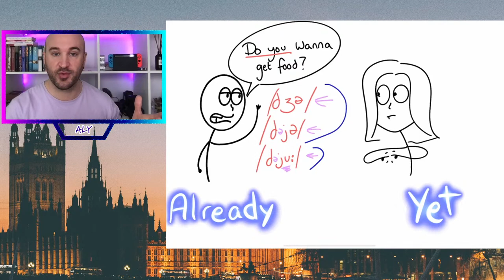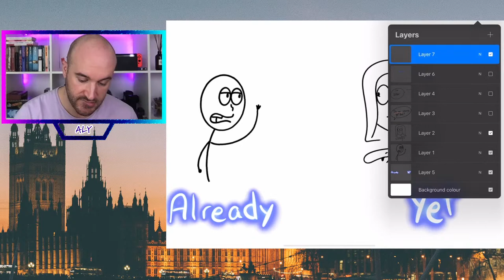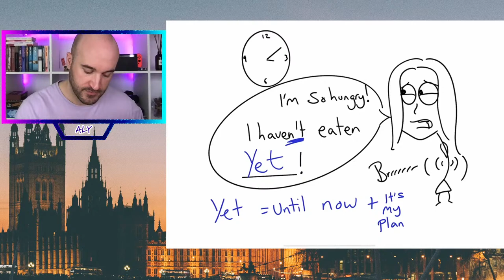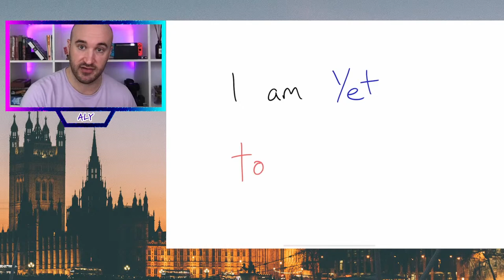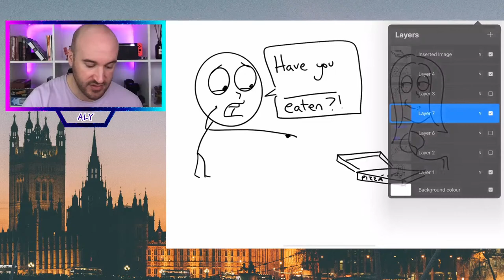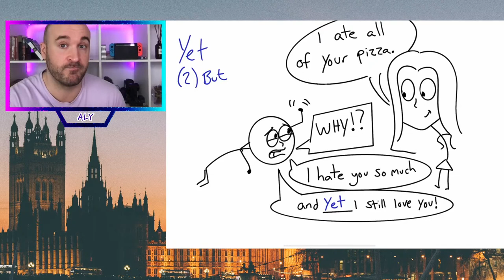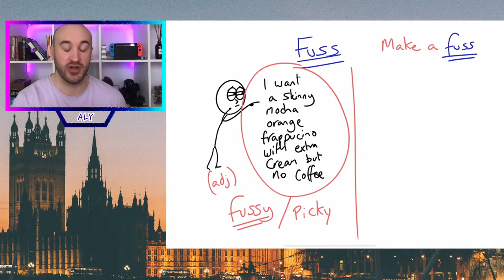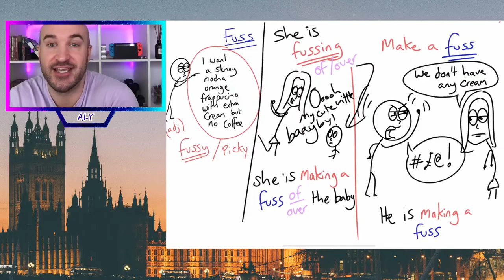Already or YET? - English and Chill - LIVE English Class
Ask your English grammar / vocabulary / pronunciation questions, I'll teach you LIVE!
Let's learn some English! :)

I'll help you with your English LIVE!
Every Sunday 1pm London Time!

We chat, I give correction!
Learn English with me ...and chill ;)

◈  Self-study books:
I use these books in my classes! Past papers are ALWAYS the way to go! So if you need to prepare for any of these exams: IELTS, CPE, CAE, FCE, TOEIC, TOEFL, these are the BEST books that we teachers use